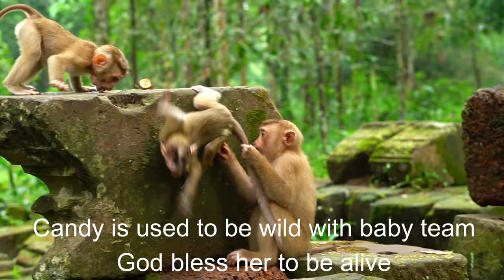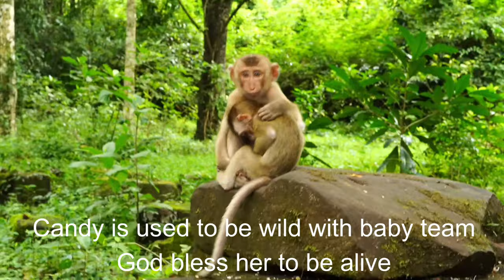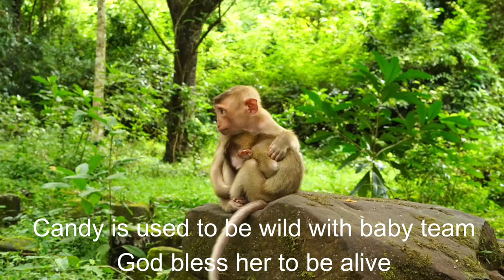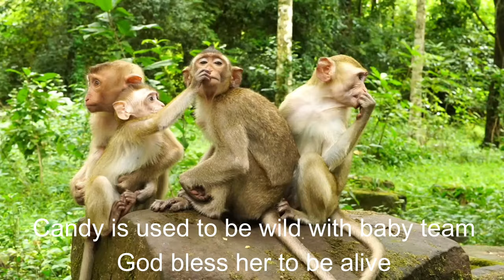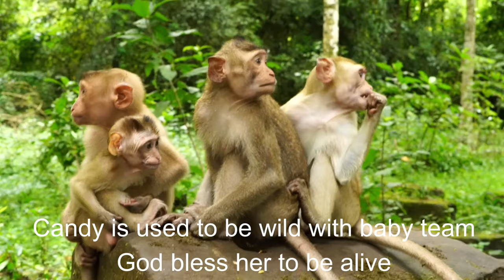Candy life before she got accident, better day by day in NGO, thank for blessing her alive